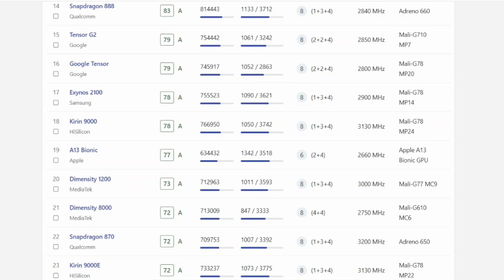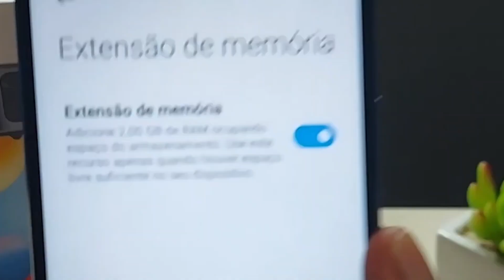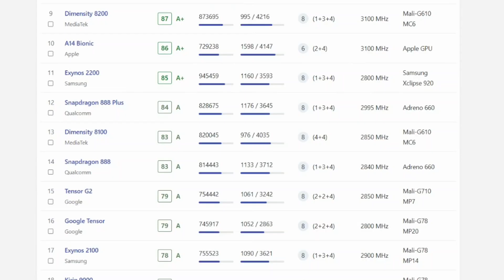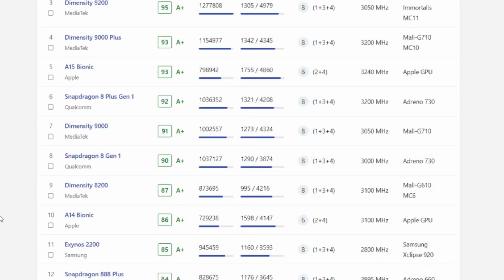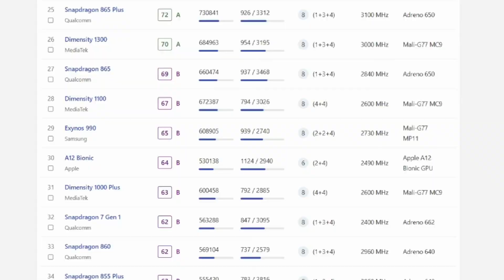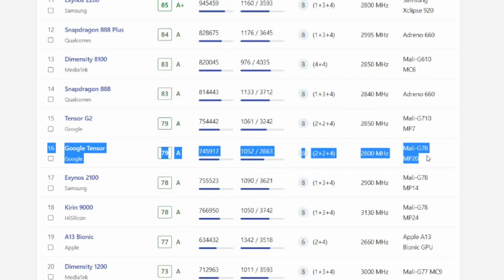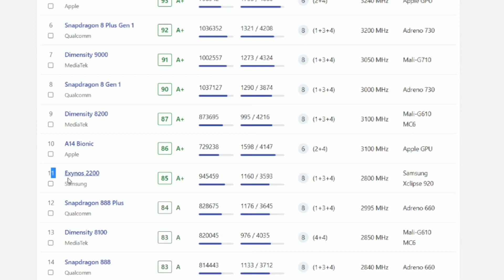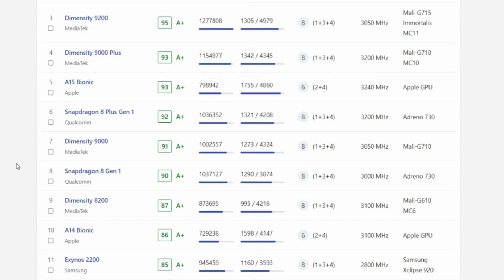NO COMPRES ESTOS CELULARES | La peor inversión del mundo 🤮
⬇️ Links de ofertas aquí ⬇️

OFERTAS DESTACADAS

REDMI NOTE 12 PRO📱🤑:

REDMI A1📱🤑:

REDMI 10C📱🤑:

REDMI NOTE 10S📱🤑:

REDMI NOTE 11E📱🤑:

REDMI NOTE 11S📱🤑:

REDMI NOTE 10 PRO📱🤑:

POCO M5S📱🤑:

POCO M4 PRO 4G📱🤑:

REALME 9 4G📱🤑:

POCO X4 GT📱🤑:

MOTO EDGE 30📱🤑:

ONEPLUS NORD 2T📱🤑:

GOOGLE PIXEL 6A📱🤑:

BLACK SHARK 5📱🤑:

REALME 9 PRO+📱🤑:

GALAXY A33📱🤑:

REDMI NOTE 11 PRO 5G📱🤑:

NUBIA Z40S PRO📱🤑:

MOTO X40📱🤑:

XIAOMI 13📱🤑:

VIVO IQOO 11📱🤑:

REDMI 10C📱🤑:

POCO F4 GT📱🤑:

BLACK SHARK 4 PRO📱🤑:

XIAOMI 11T PRO📱🤑:

XIAOMI 12T📱🤑:

ONEPLUS NORD 2 CE 5G📱🤑:

GALAXY A52s📱🤑:

GALAXY S22📱🤑:

GALAXY A03S📱🤑:

GALAXY S21 FE📱🤑:

INFINIX NOTE 12 PRO📱🤑:

REALME GT NEO 3T📱🤑:

HONOR 70📱🤑:

Categoría: Smartphones, Electrónica de consumo, celulares baratos y Teléfonos Inteligentes